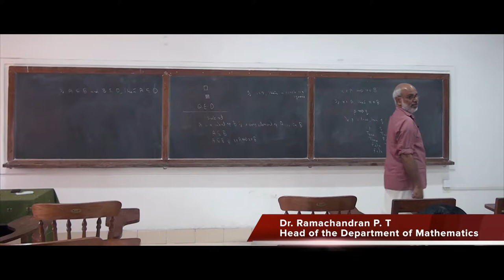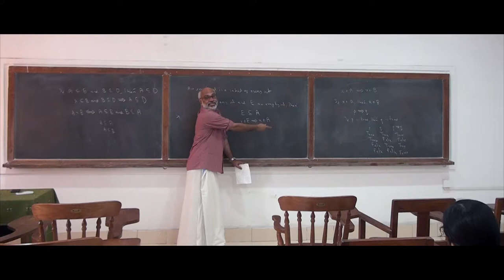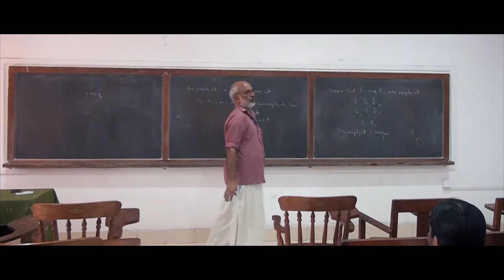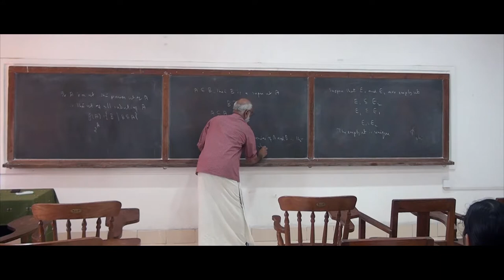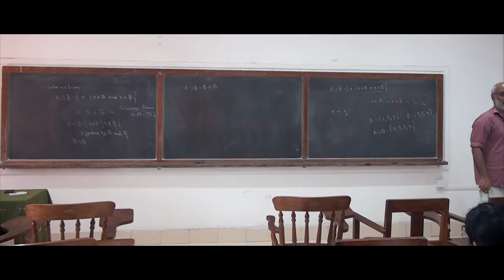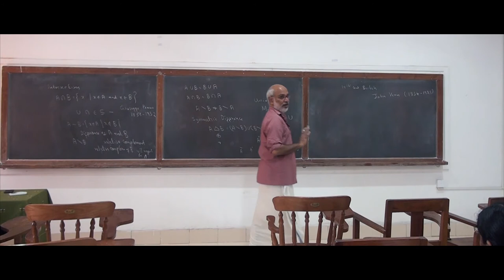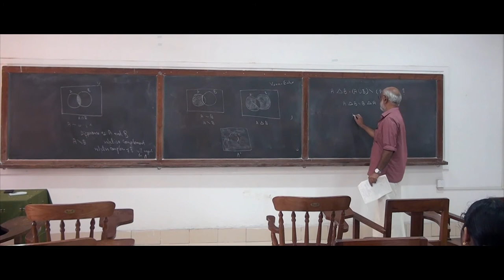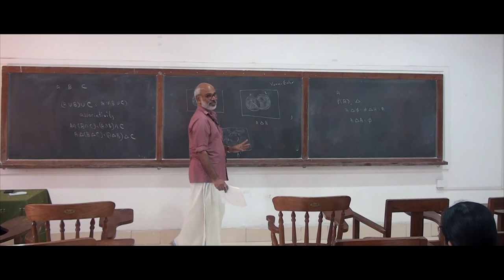SET THEORY LECTURE SERIES BY RAMACHANDRAN P.T.Day 2 Part 2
This is the Second Part of the Second Day of the Lecture Series on Set Theory by Ramachandran P.T. in the Department of Mathematics, University of Calicut, Kerala, India